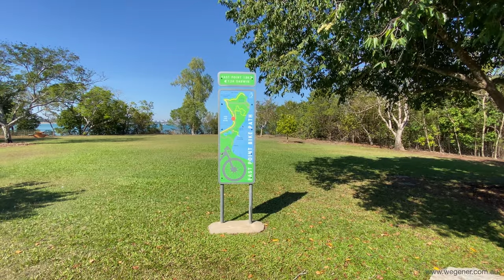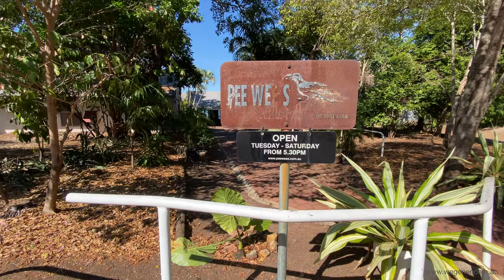At East Point Reserve I walked from Lake Alexander to PeeWee's. 4K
On the East Point Reserve I walked from Lake Alexander and the picnic area to the restaurant "PeeWee's at the Point".

Equipment:
DJi om 4 and AirFlow Uno